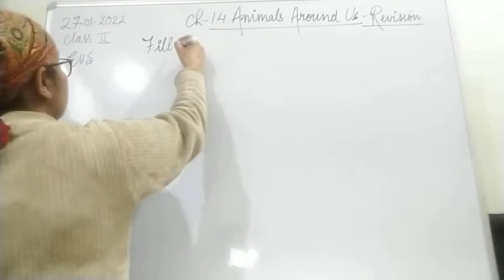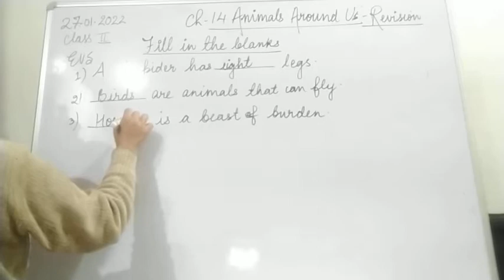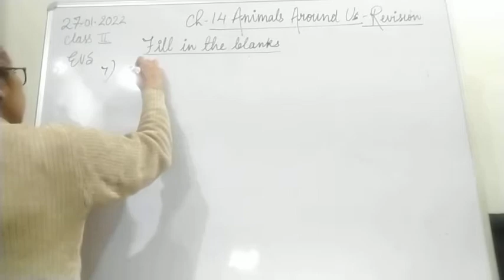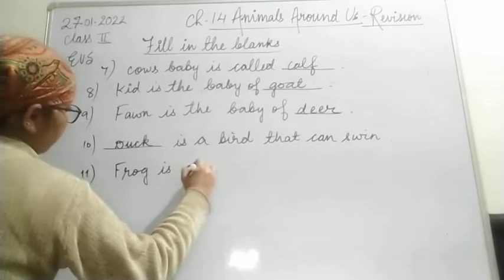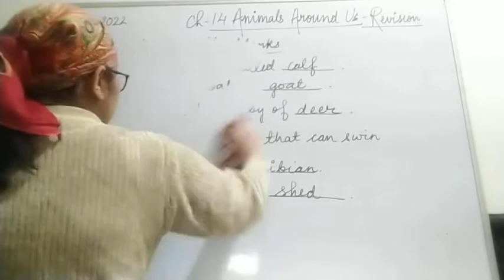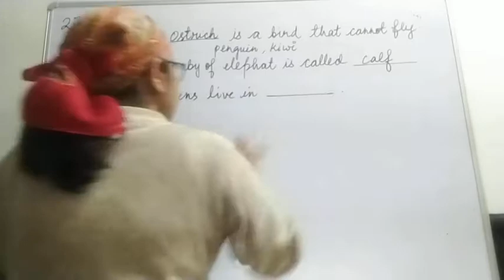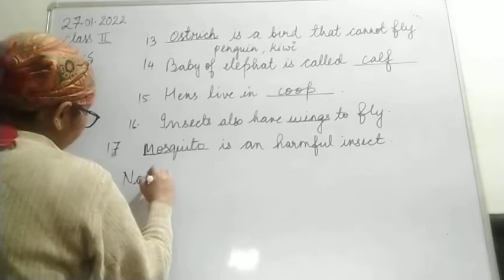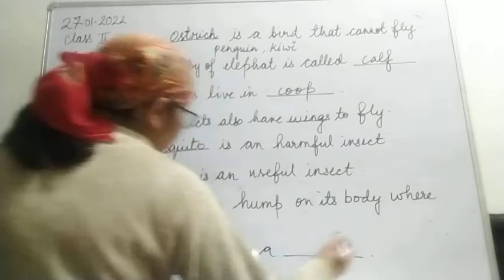Class II EVS 27 01 2022 by Mrs Vandana Singh Ch 14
Class II EVS 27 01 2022 by Mrs Vandana Singh Ch 14  Animals Around Us (Revision)